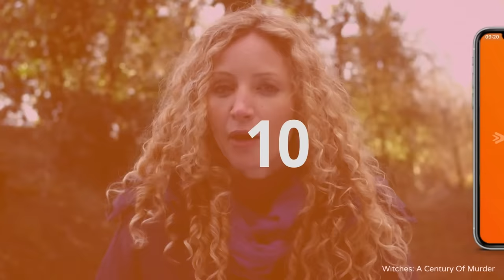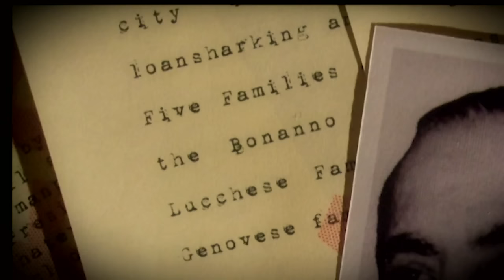Frank "The Irishman" Sheeran: The Mobster That Worked With JFK | The Irish Mob | Absolute Crime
Whilst on his deathbed Frank "The Irishman" Sheeran revealed all about his role as one of the greatest gangsters of all time. He shares secrets about how the mob was behind the association of the president of the united states John F Kenedy (JFK) and also who killed American labor union leader Jimmy Hoffa. Frank Sheeran was one of the most valued Irishman in the mafia. why? because he was tough enough to operate alone but even more powerful when at the helm.

From: The Irish Mob S1 E6

Content licensed from Abacus Media to Little Dot Studios.